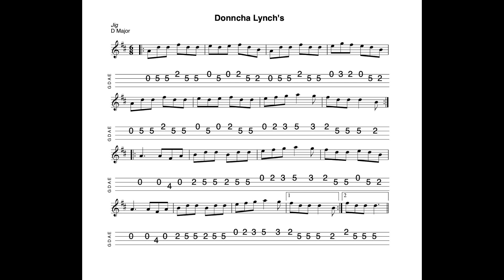Donncha Lynch's - a jig in D Major tabbed for mandolin and played by Aidan Crossey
1 August 2024.  Sheet music and tab for this tune is available to download FREE OF CHARGE at the following

1) Buy one (or more of my tunebooks).  Volume 1 (100 tunes, £7.00), Volume 2 (50 tunes, £3.50), Volumes 3 & 4 (50 tunes and 20 tunes respectively, available as a 'package") Volume 5 (100 tunes, £7.00) and Volume 6 (50 tunes, £3.50) of The Irish Mandolin Tunebook are now available to buy

2) I have released an album of 12 home-recorded tracks via Bandcamp called "The Hard Mile".

3) I have also made available an album of demo recordings of my Ceol Dorcha project at Bandcamp.  The album is called "Dark Nyah"; £5.00 for 14 tracks.  for further details.